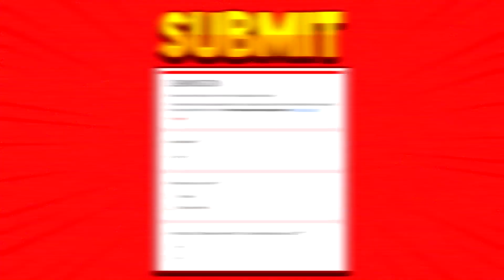Top 15 MWR Trickshots in 2022! - Best Modern Warfare Remastered Trickshot Compilation/Montage *NEW*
This video shows the top 15 best cod mwr (modern warfare remastered) trickshots hit in 2022 new.

This is Episode 4 of our Modern Warfare Remastered (MWR) Moments/Series

2) Upload your clip and tell us how to credit you.
3) Make sure to tell us we have full permission to use your clip in our videos.